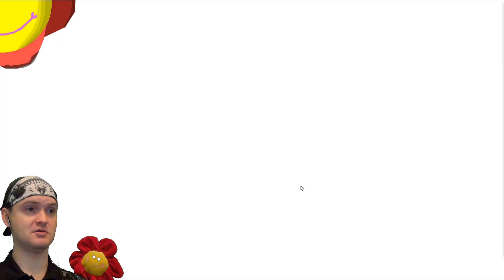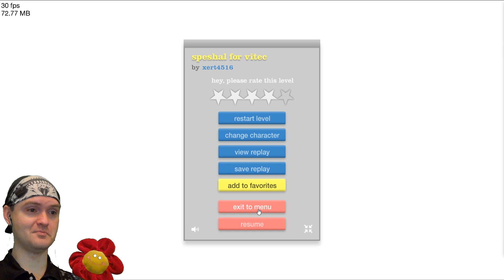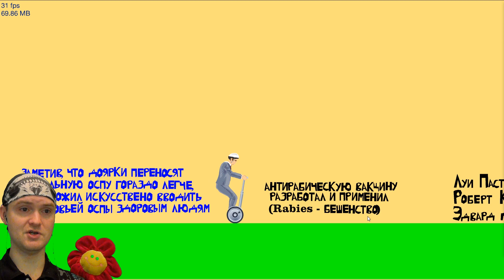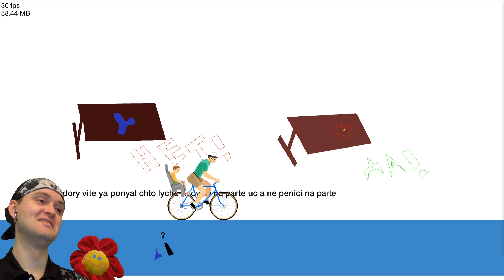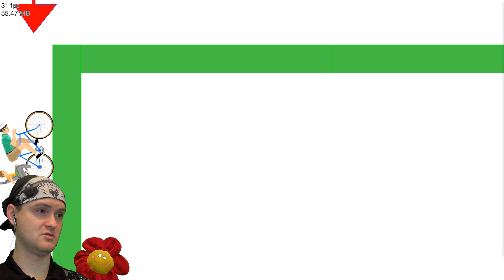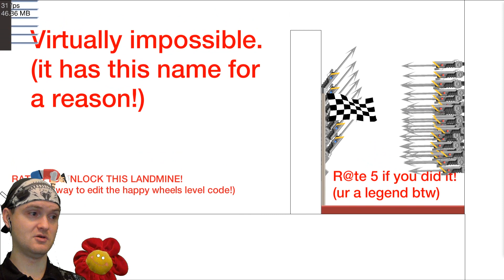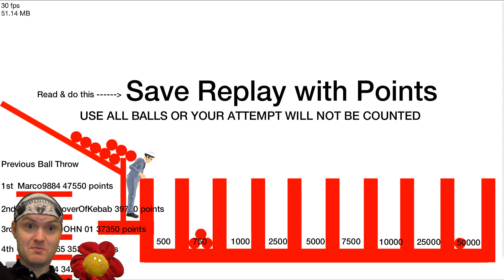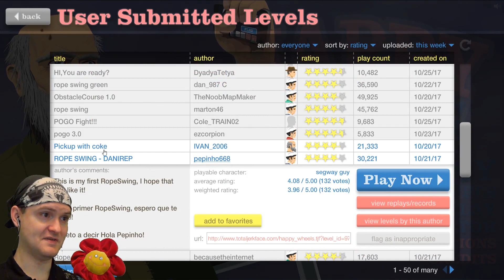КОГДА РУКИ ИЗ ПЛЕЧ ► Happy Wheels |156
Игра Happy Wheels обзор, прохождение и реакция на русском. Хэппи Вилс - это бесплатная флеш игра. Нарезка прикольных моментов!